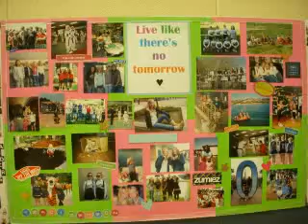Graduation.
graduating class of 2008 will never be forgotten.
too many memories to forget.
this video includes dinner/dance and graduation.